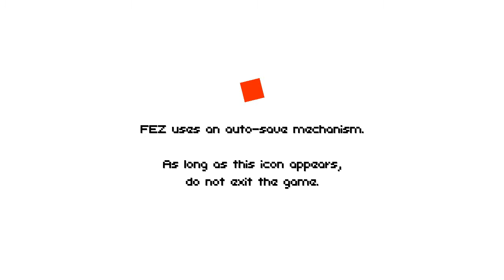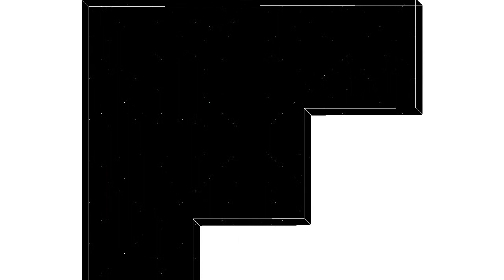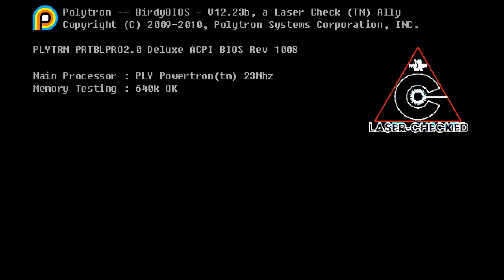FEZ - #01 Village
Fez is a platformer with a twist - the third dimension!
It has beautiful pixel style graphics and a wonderful soundtrack.